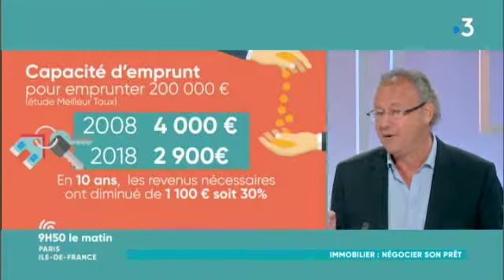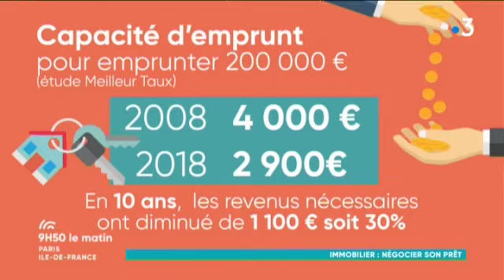Comment profiter des taux bas et muscler son financement ?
Conditions d’emprunt attractives, prêts sur de longues durées. Est-ce une raison pour acheter les yeux fermés ? Où en sont les taux et quelles sont les règles d'or pour muscler son dossier d'emprunt ?  Olivier Marin,  dans l'émission 9H50 sur France 3 Paris IDF présentée par Valérie Amarou.